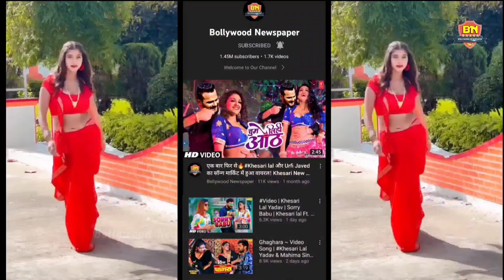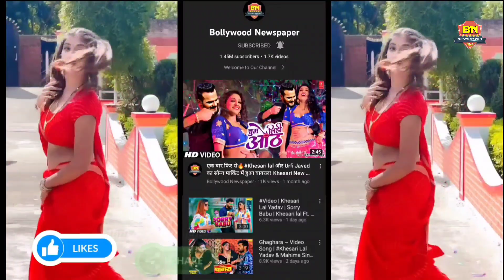Matak Matak Song Reaction Hrithik Roshan/ देखिए खेसारी लाल के नये गाने देख क्या बोलें ऋतिक रोशन!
Matak Matak Song Reaction Hrithik Roshan/ देखिए खेसारी लाल के नये गाने देख उड़े ऋतिक रोशन के होश!